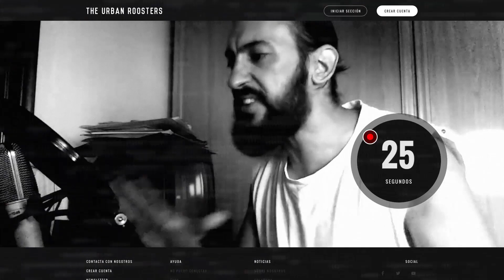FRANZERRO vs FALOH // CUARTOS BDM BARCELONA 2016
CUARTOS DE LA BDM REGIONAL DE BARCELONA.
FRANZERRO vs FALOH. GANA FALOH.